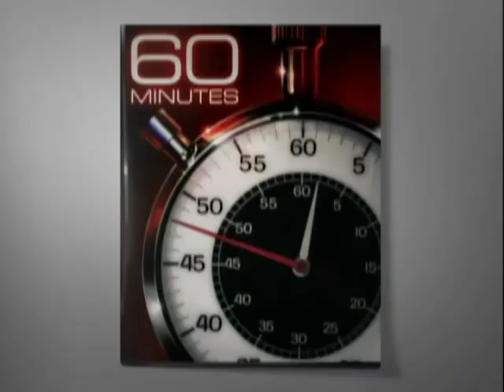CBS News - Evo Devo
CBS News with Sean Carroll, exploring the new field of evolutionary developmental biology ("Evo Devo"). Sean discusses the potential of switching specific genes off and on in order to observe genetic influences from the past.